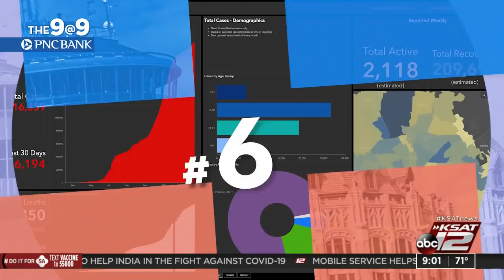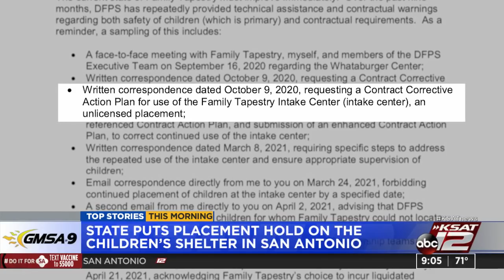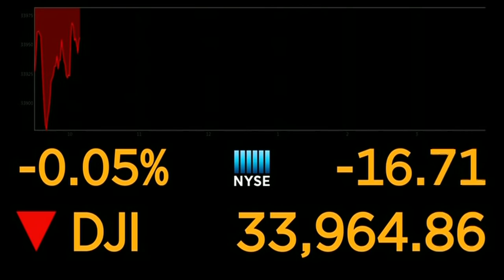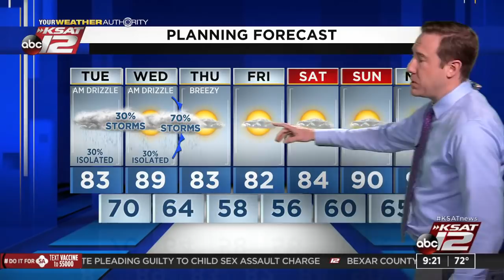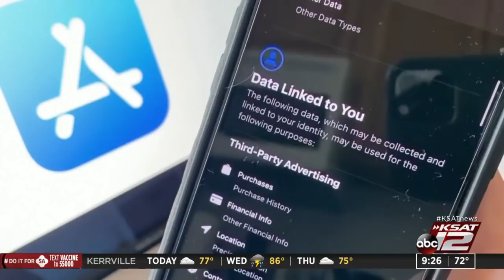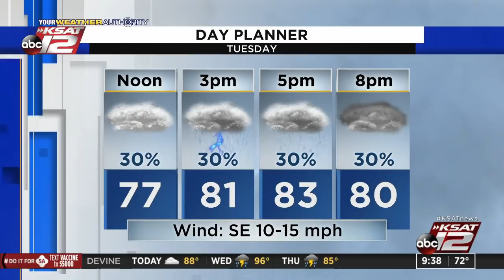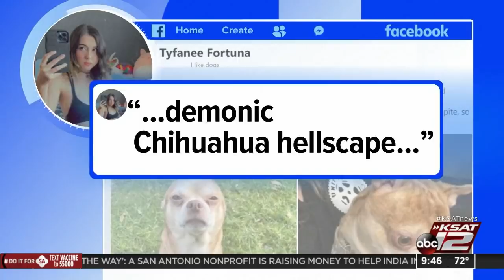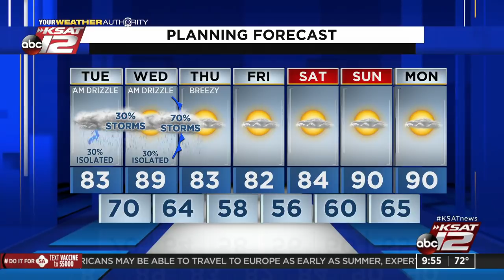GMSA at 9 a.m. : Apr 27, 2021